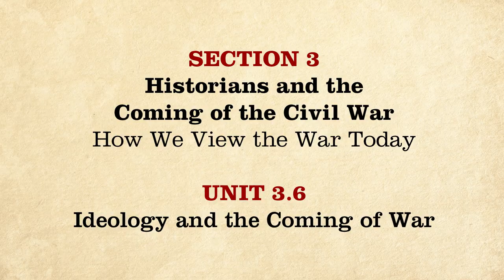MOOC | Ideology and the Coming of the War | The Civil War and Reconstruction, 1850-1861 | 1.3.6